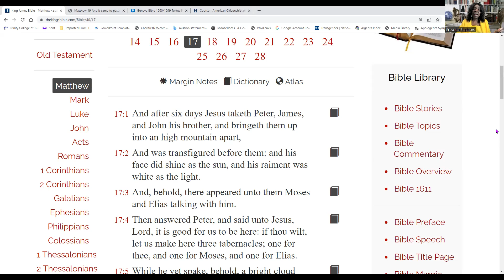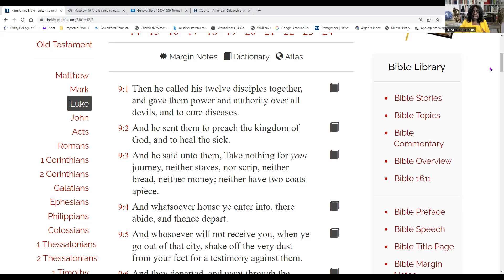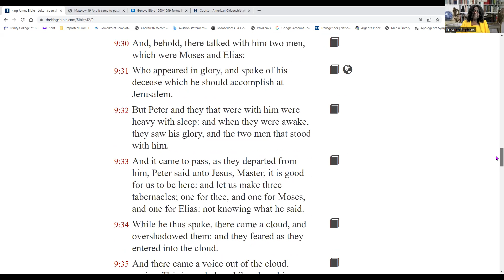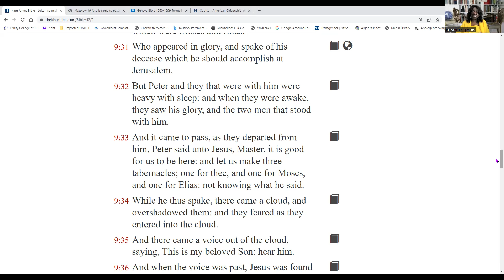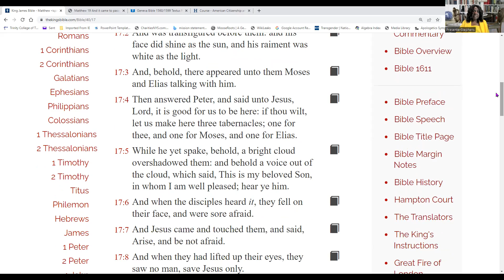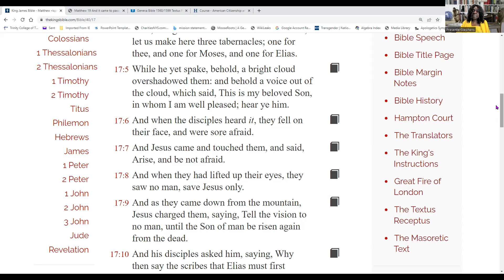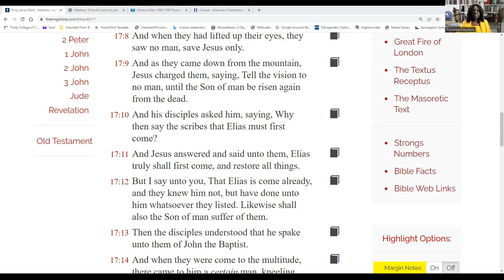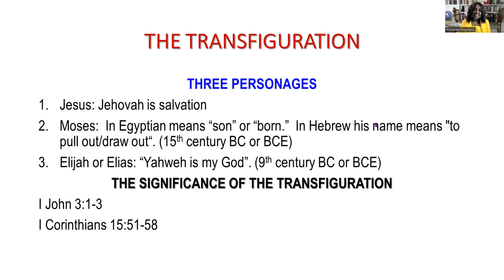Matthew 17: Jesus Became Something Different (ἕτερος)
Studies In the Gospel of Matthew